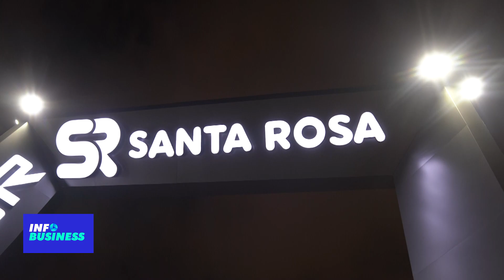INFOBUSINESS | RESUMEN DEL 12 DE ABRIL DEL 2024